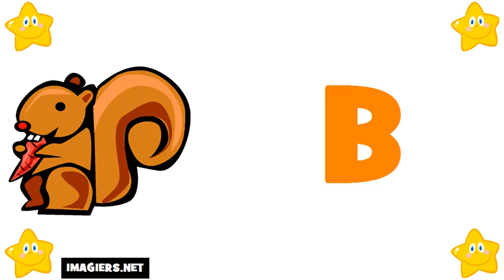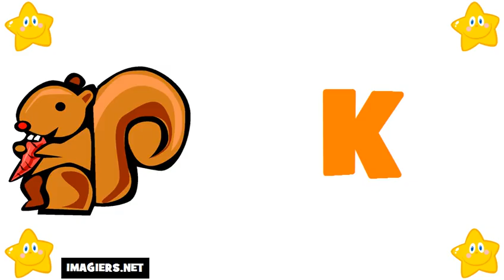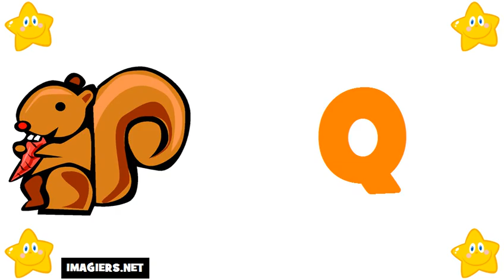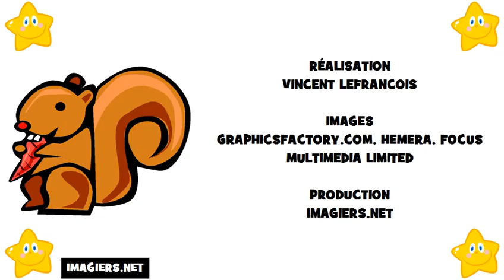法國字母 # 学习法语字母表